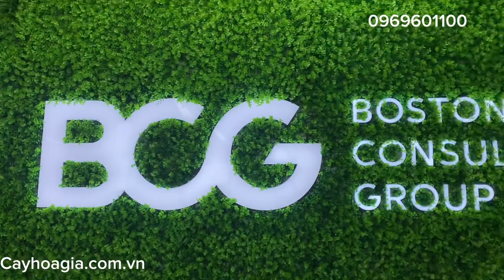Thi Công Lắp Đặt Tường Cỏ Nhân Tạo Trang Trí Văn Phòng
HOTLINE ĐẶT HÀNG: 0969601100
BẢN QUYỀN HÌNH ẢNH THUỘC VỀ : CAYHOAGIA.COM.VN